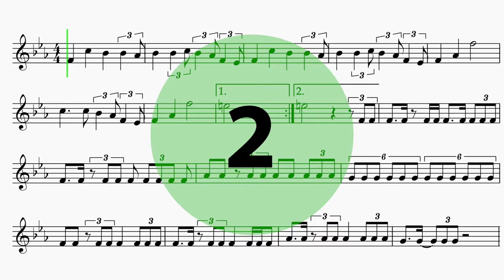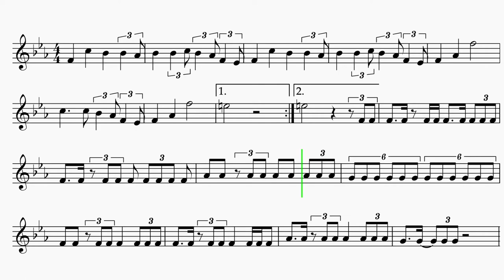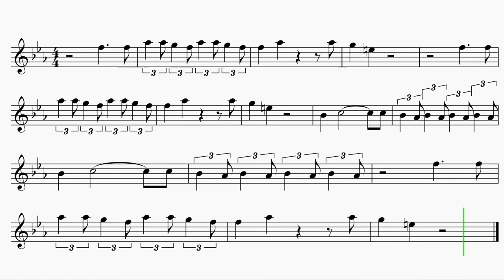French Horn "Believer" Imagine Dragons EASY Sheet Music